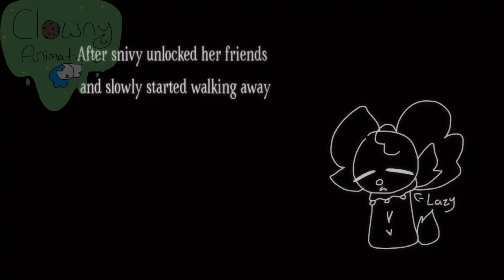Change the formality animation meme //Piggy books 2 chapter 5\\ ( Small flash warning)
Hiiiii (also captions will always stay weird so yeuh😏)
I hate alfis he’s scary 🤩🤩🤩🤩🤩
Lol jk (maybe), but he is scary af tho
His design is cool tho

Uh u hu h u huHauahha 🥳🥳🥳🥳🥳🥳🥳🥳🥳🥳🥳
Idk what to say but I didn’t put that much effort into it

Apps
✨Apps used✨
Flipaclip premium- fps 15
Capcut
KineMaster premium

Other social media I use!

꧁Discord tag: clownyanimations🍪#9417꧂

( ˘ ³˘)♥︎♡´･ᴗ･`♡

Im pretty sure that’s all
Now that you read the description have a cookie and have a lovely day on YouTube my little waffle 😌✨🍪💖